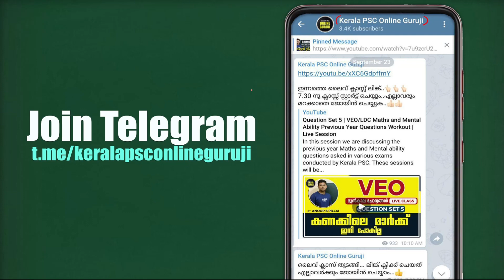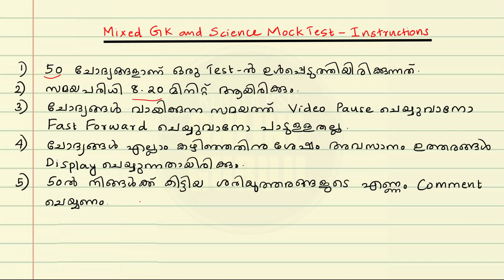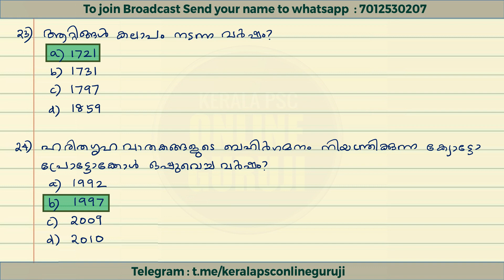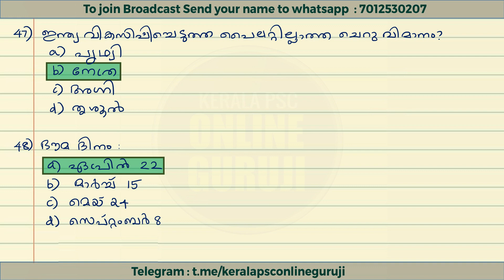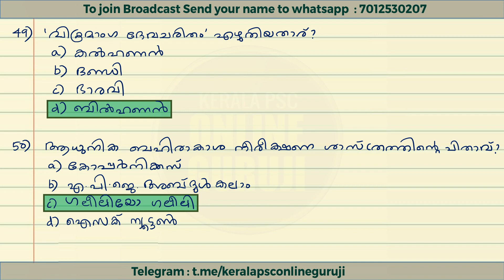VEO/LDC Mock Test 19 | Mixed GK and Science | നിങ്ങളുടെ പഠനം വിലയിരുത്താം 😍👍